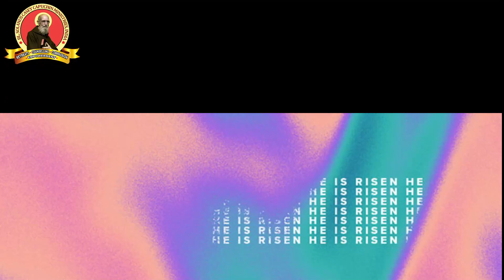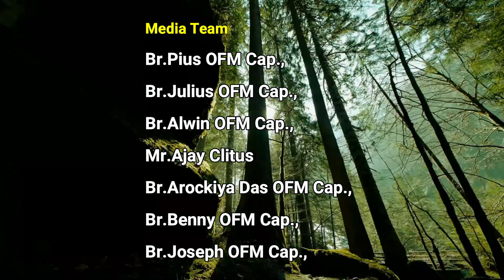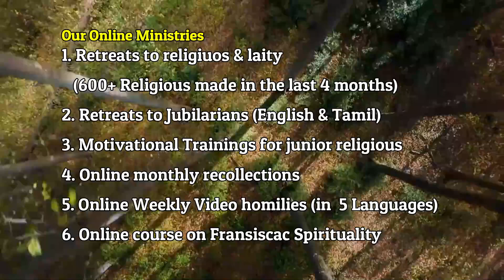4 April 2021 Monthly Recollection - THALIR CAPUCHIN ONLINE MINISTRIES - By Fr.Thimothy